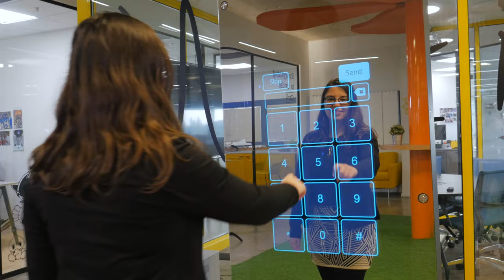Mirror X Booth Text Sharing